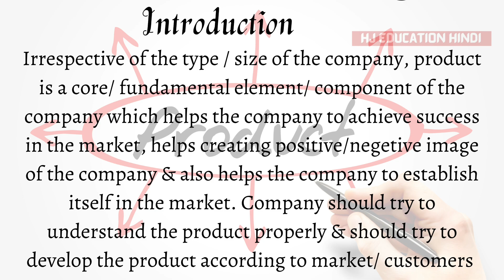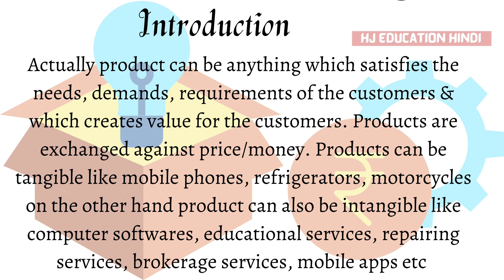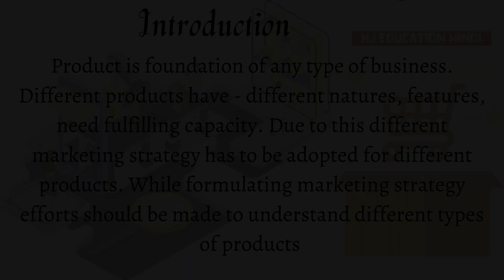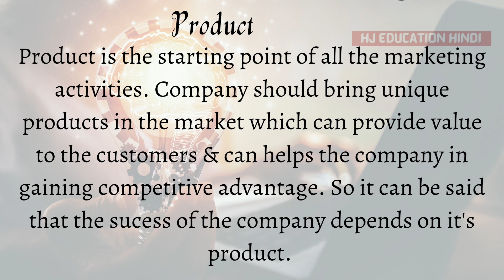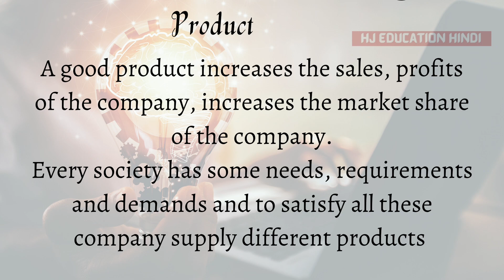Product in marketing management | Product kya hota hai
In this video following has been discussed -

1. product in marketing management

Consumer motivation in consumer behaviour